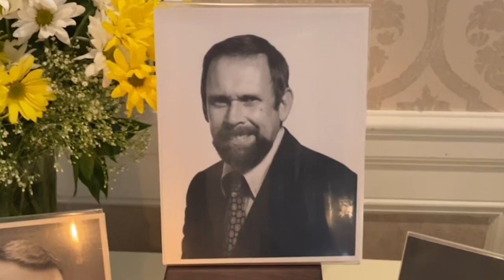Memorial for Norm Stahl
My dear friend Norm Stahl, who taught me The Foolscap Method passed away this year at the age of 91.  Norm never missed a beat.  He never just talked about thing, but did them.
A little of Norm’s background.  Norm’s moved from junior copywriter to the senior executive of BBDO and Ted Bates Worldwide Advertising, where for many years he guided creative direction companies like Colgate Palmolive and Pepsi Cola. Along the line he managed to earn a private pilot’s license and author or co-author several fiction and non-fiction books, His loved golf, art, and travel. He was a great friend and a great man.  I will miss him.
If The Foolscap Method has brought you any kind of knowledge or helped you in some way, give a nod to Norm, wherever he is.